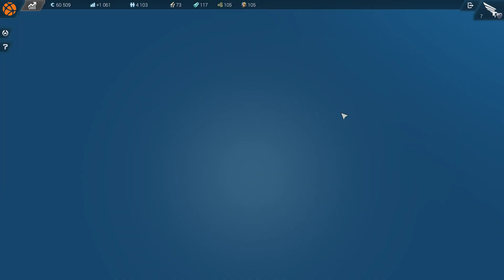Anno 2205 mod i most